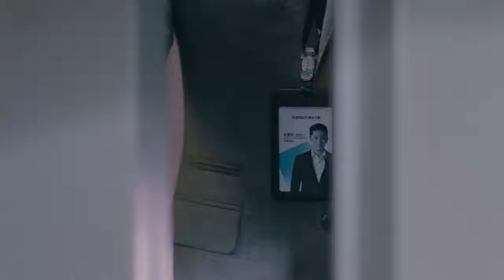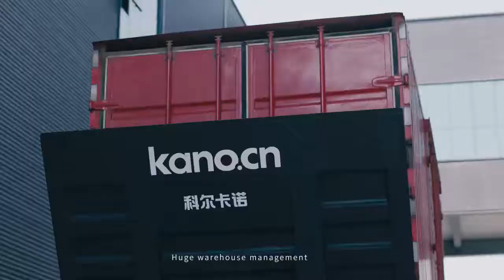Kano | Company Introduction Video